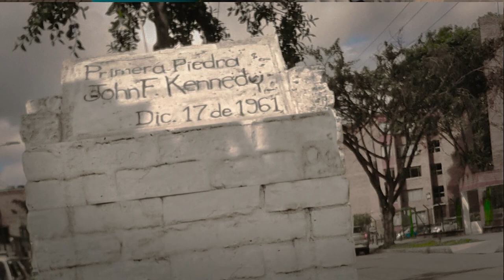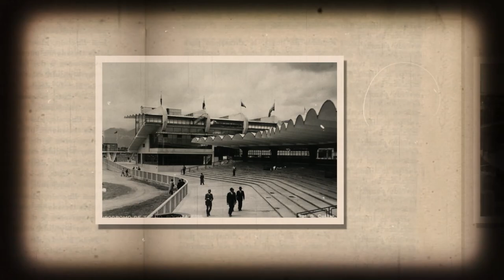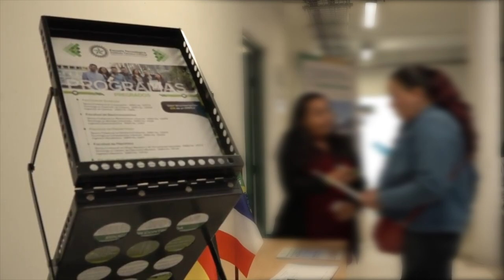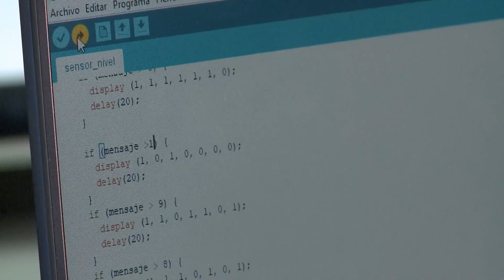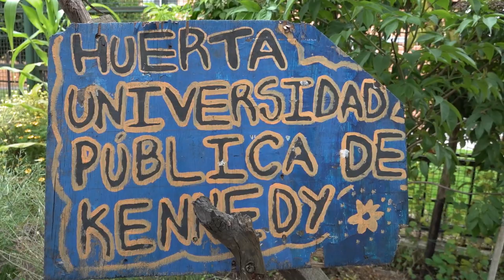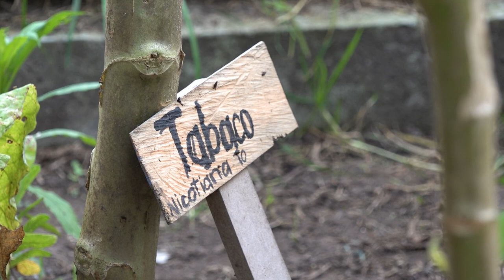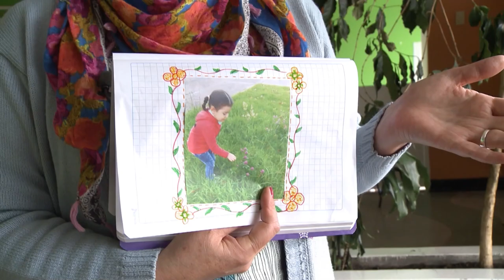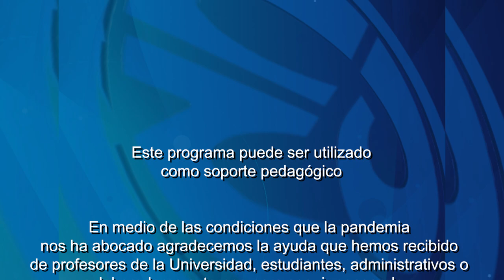Historias con Futuro (2021) Temp.18. – Las universidades en Kennedy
Desde hace más de 50 años, la Localidad de Kennedy ha sido escenario de proyectos educativos emblemáticos que han marcado un hito en la historia de la educación en Colombia. Y ahora, las Universidades Pedagógica Nacional, Mayor de Cundinamarca y la Escuela Tecnológica Instituto Técnico Central con la Alcaldía Local de Kennedy han aunado esfuerzos para desarrollar acciones de formación docente, investigativas y de actividades académicas como veremos en este programa.